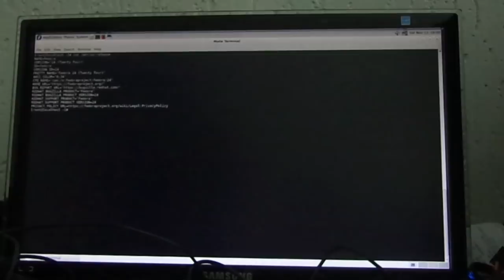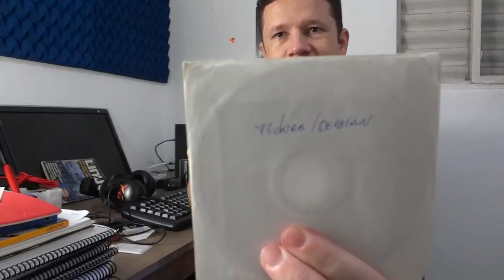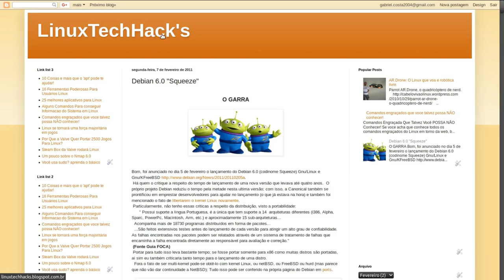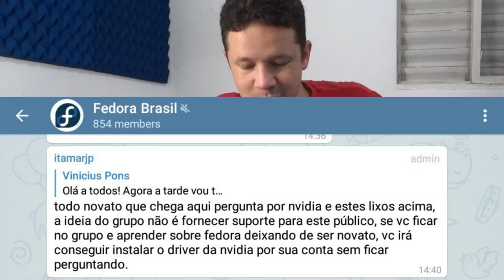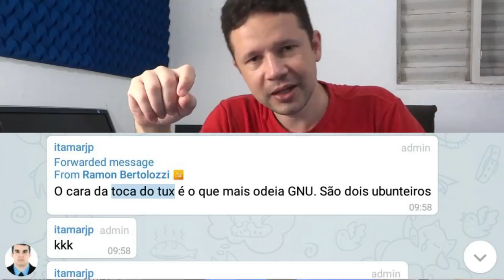Defendendo os novos usuários do Fedora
A comunidade Fedora possui um código de conduta que visa ser receptiva e respeitosa para com todos, e não agressiva. Pensem muito bem antes de agir.

Linux®